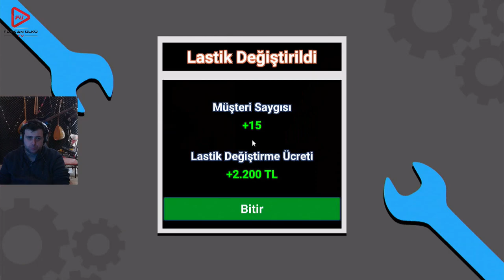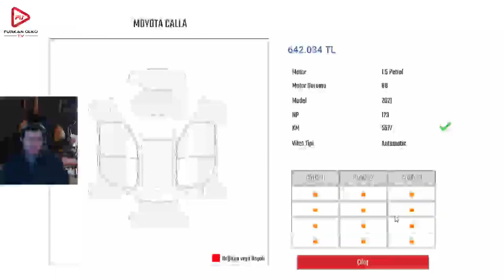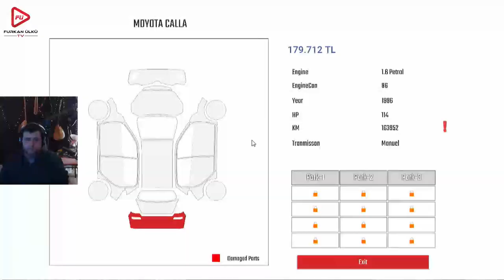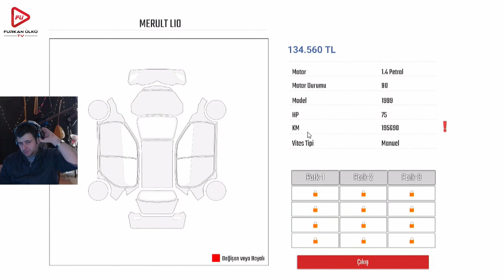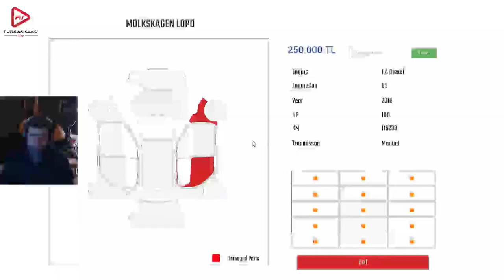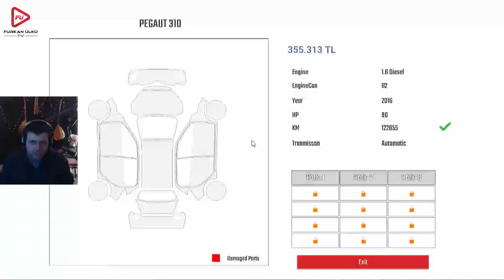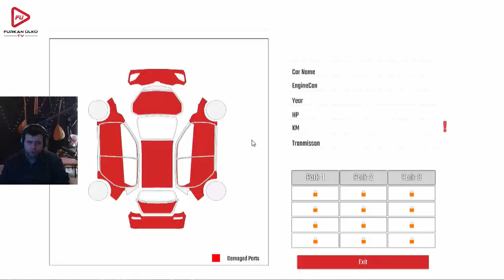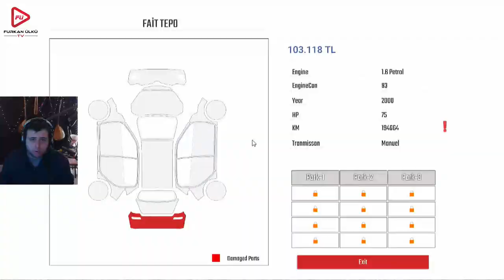HAFİFTEN SEGMENTLER YÜKSELİYOR GİBİ (CARDEALERSHIP SİMULATOR) BÖLÜM 9